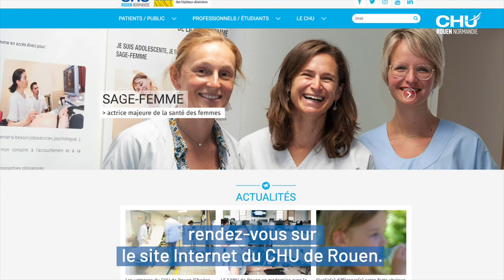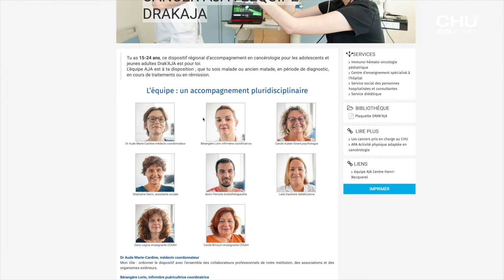1re Journée Drak'Aja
La 1re journée régionale d’information sur le dispositif régional d’accompagnement en cancérologie pour les adolescents et les jeunes adultes, plus communément appelé Drak’Aja, s’est déroulée le 2 juin 2022 au CHU de Rouen. Cette rencontre entre professionnels de santé et associations de patients, a permis de faire un premier bilan de ce dispositif, mis en place en 2020, dont l’objectif rappelons-le, est d’accompagner les AJA (adolescents et jeunes adultes) atteints d’un cancer, tant dans leur parcours de soins que de vie.

Réalisation : Direction de la communication
Journaliste : Mathilde LAPOTRE
Cameraman : Christophe DUVAL
Monteuse vidéo : Jennifer LIOT